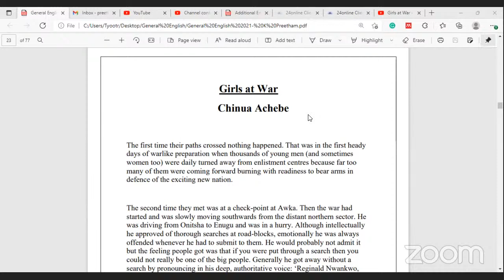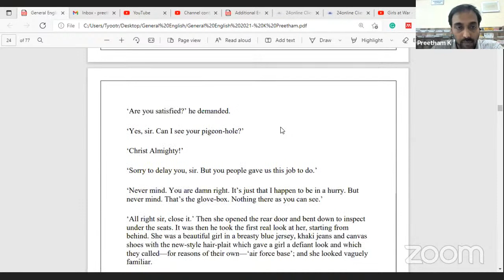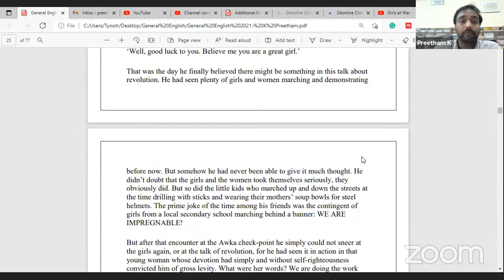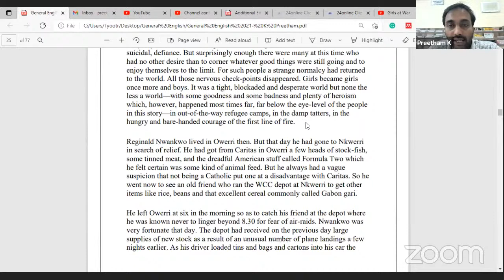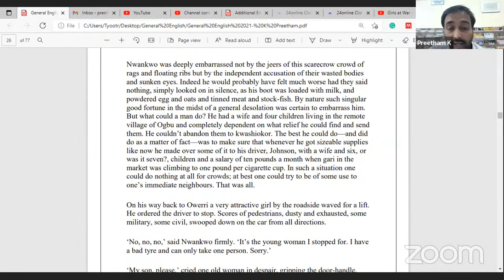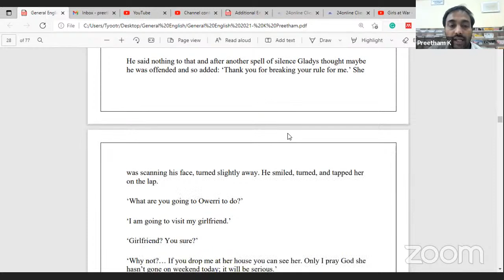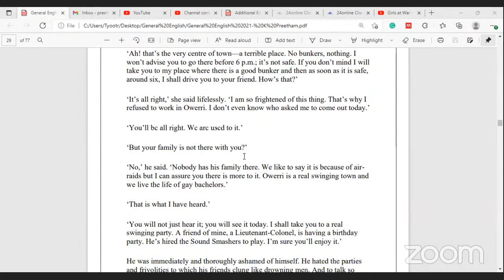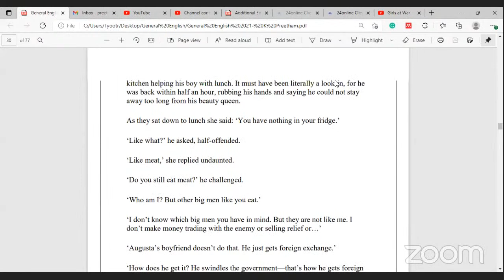Girls at War